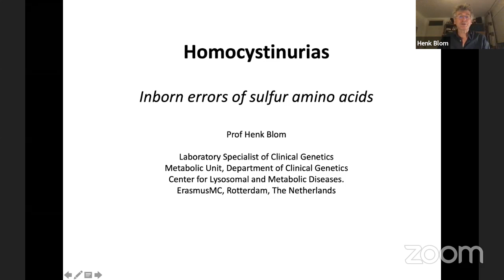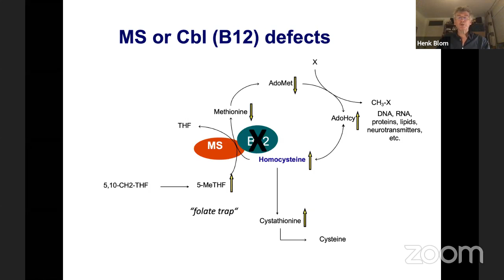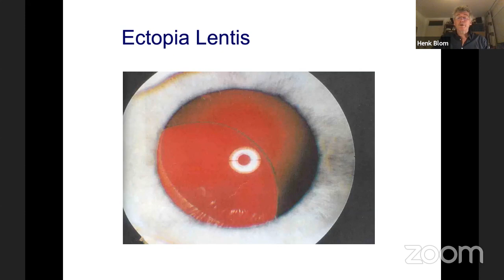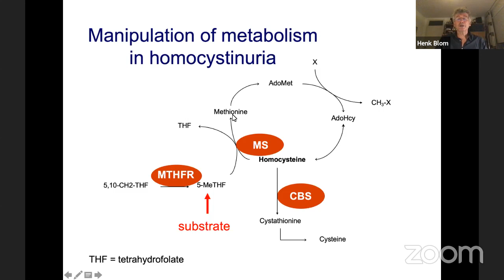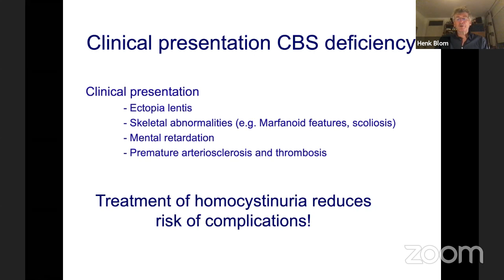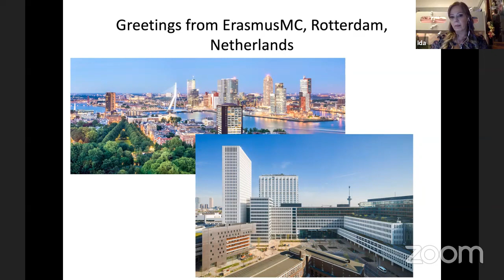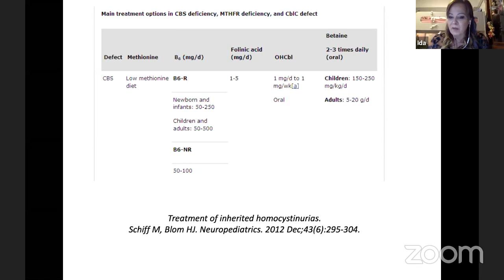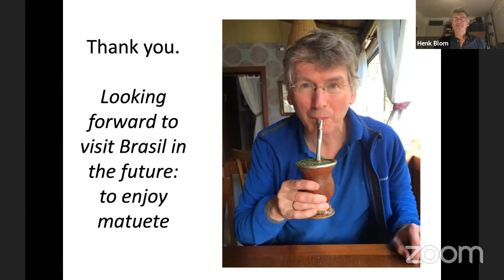O que é Homocistinuria